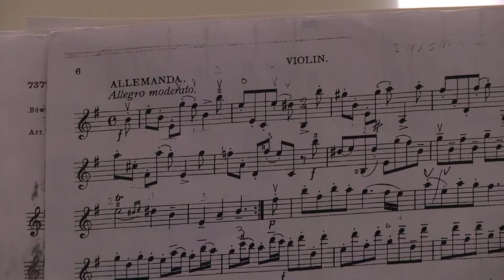Сольний концерт 10-річного скрипаля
Сольний концерт лауреата польських та міжнародних конкурсів Назара Плиски-Пасічника відбувся в Острозькій академії 18 лютого.